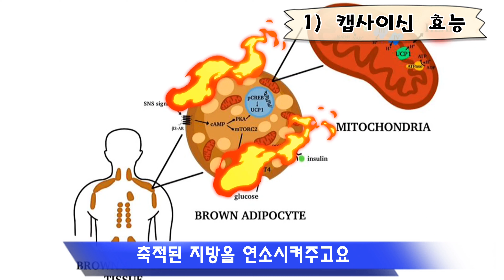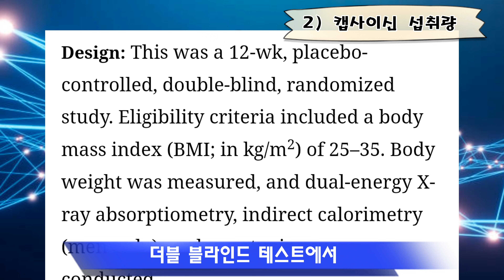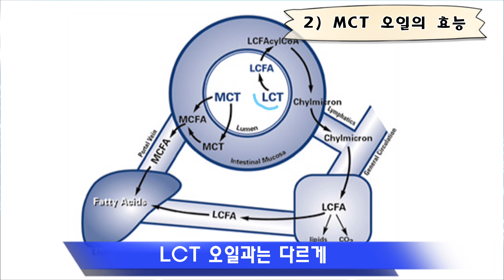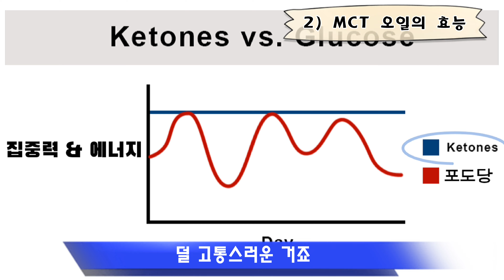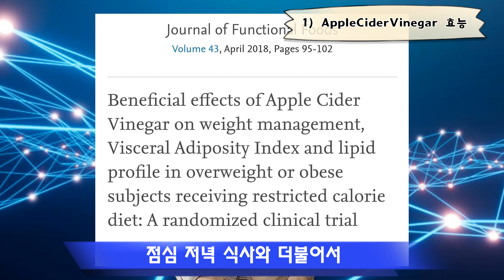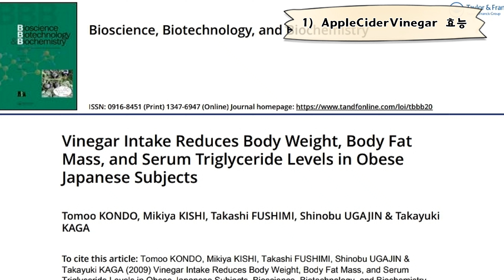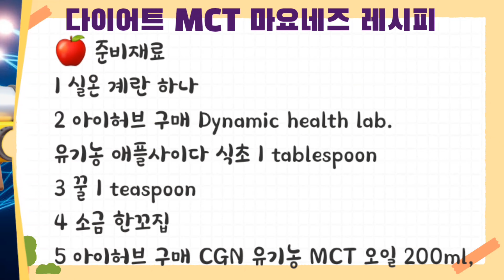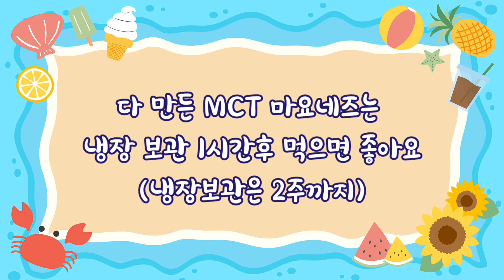자면서 체지방 태우는 방법 3가지